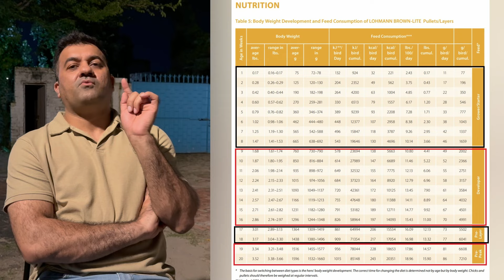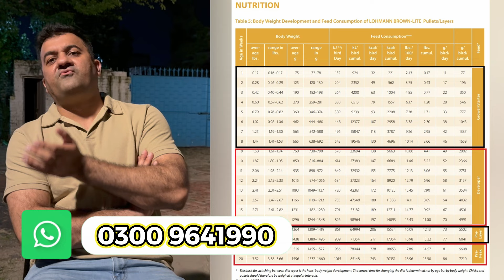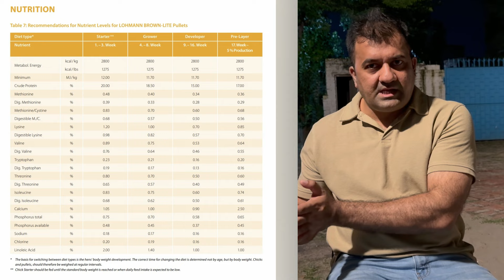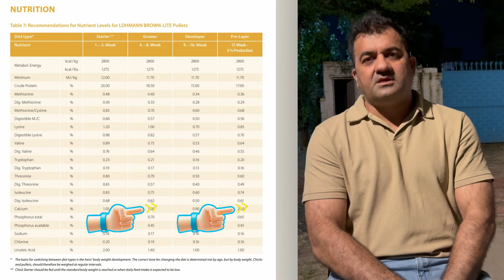Which type of feed we should use in which for Lohmann Poultry Farming ?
"ہمیں لوہمن پولٹری فارمنگ کے لیے کس قسم کا فیڈ استعمال کرنا چاہیے؟"